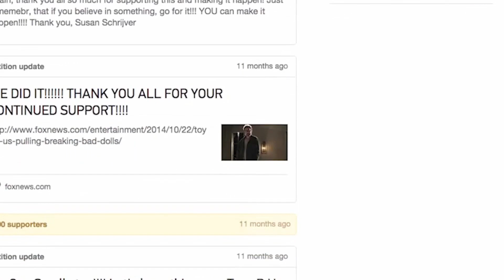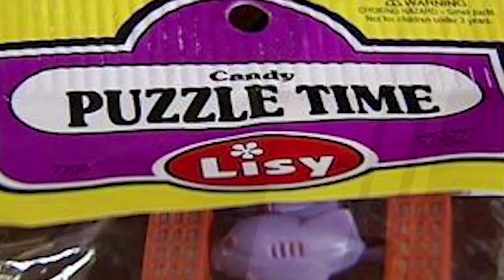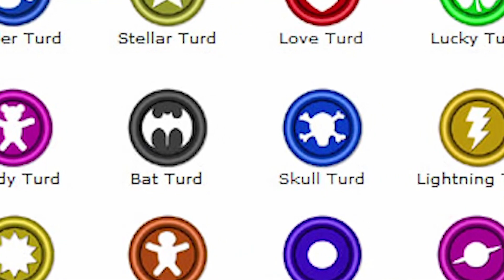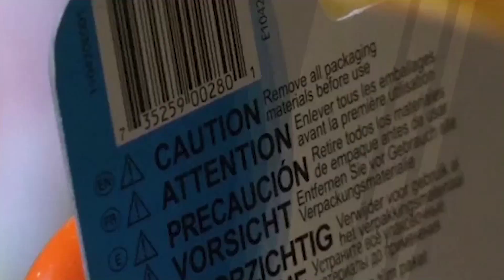TOP 5 Nejhorší hračky, co byly kdy vyrobeny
TOP 5 Nejhorších hraček, které byly vyrobeny
Každý si asi někdy hrál s nějakou hračkou, ale je také dost možné, že právě vaše hračka je ta nejhorší co byla kdy vyrobena, pojďme začít!
♫ HUDBA
Tobu - Roots
Upbeat - Background music